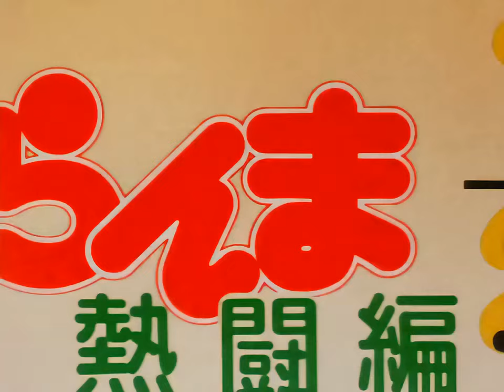Ranma ½ - Opening 1 Latino Creditless Remasterizado 4K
Titulo Original de la canción: Jajauma ni Sasenaide (じゃじゃ馬にさせないで)
Interprete original: Etsuko Nishio
Interpretada en español por: María de Jesús Terán, también conocida como Jade.

Es el primer tema de apertura de la primera temporada de Ranma ½. En ambas versiones en español de la serie (Castellano y latino), es el único tema de entrada.

A diferencia del opening original, en la versión latinoamericana, fue cambiada por opening de audiomaster 3000, versión que subí (al menos así la recuerdo cuando la trasmitieron en CHV y ETC para los de chile por allá a finales de los 90's y principios del 2000).

- Remasterizado a 4K con inteligencia artificial utilizando topaz video enhance ai manteniendo las proporciones 4:3. Mantengo las proporciones porque en los 90's era el estandar de ratio para las tv de ese entonces, no deformen imágenes en 16:9 😭. subtítulos disponible :)